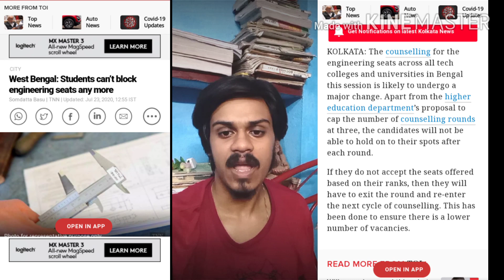Wbjee counselling big change|Good News for Low rankers|Wbjee Decentralized counselling||Wbjee2020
Wbjee counselling big change.Wbjee Decentralized counselling.
Wbjee 2020
News feom TOI
Decentralized counselling update.
Wbjee update.
Wbjee result delaying.
Wbjee result 2020.
wbjee counselling.
Wbjee Best colleges.
Wbjee counselling.
Please share if you liked it.
Hit like button and ne with us.
Have any doubt?
Ask me in comments.
We will help you in-

wbjee
wbjee result update
wbjee detail counselling process
Best colleges with low rank